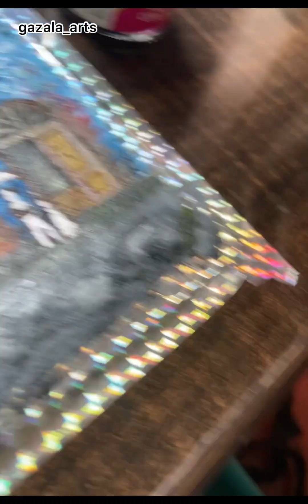Easy Abstract cityscape painting Demo for beginners /cityscape painting/easy for beginners 🍀🌆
Today I painted a view of the city. Beginners can draw along easily. Follow me step by step 😍🎨.
Thankyou ❤️